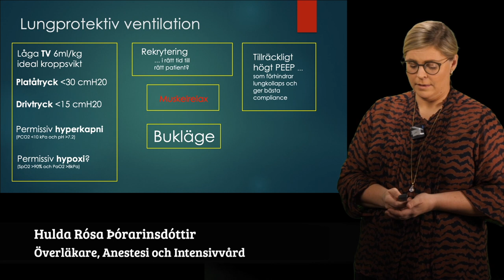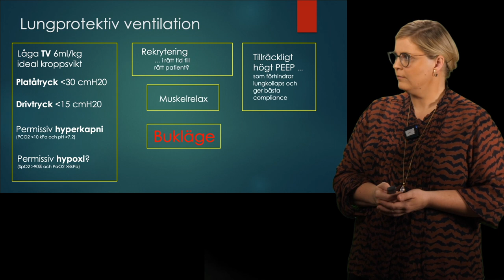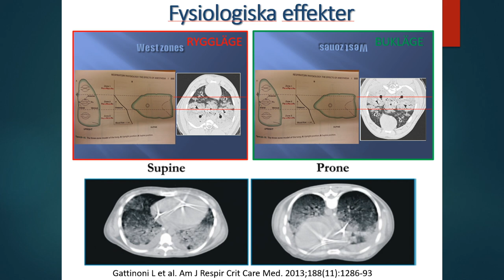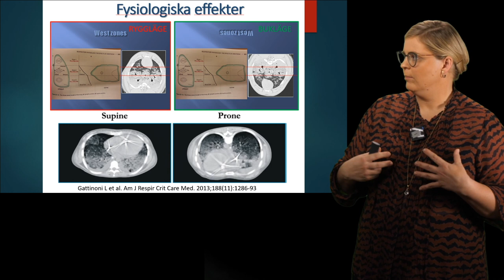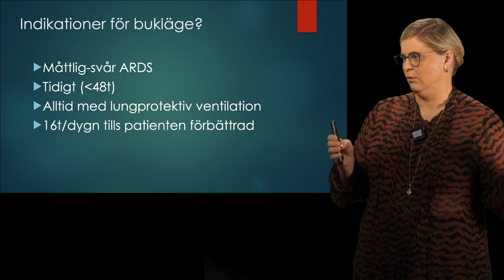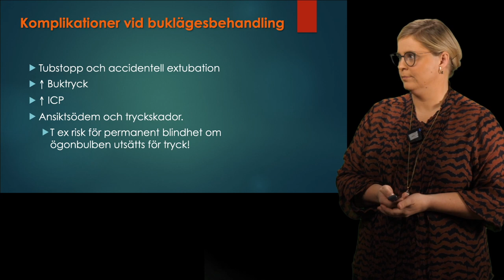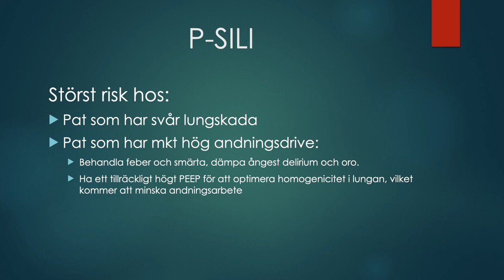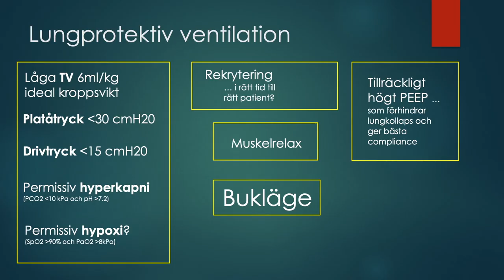Lungprotektiv ventilation del 4 av 4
ÖL Hulda Thorarinsdottir, anestesi och IVA-läkare vid SUS-Lund går igenom muskelrelaxation och buklägesbehandling som del av lungprotektiv ventilation.